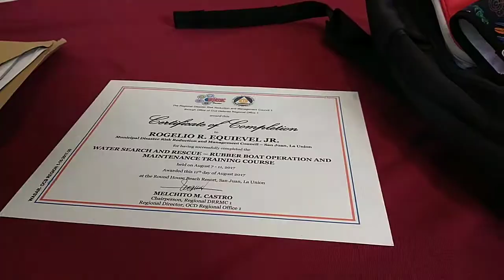Day2 lesson plan from ASI Training With LUSC Surf Instructors by department of Tourism